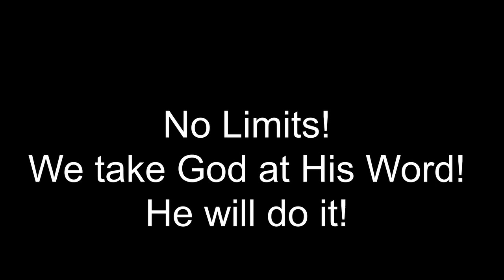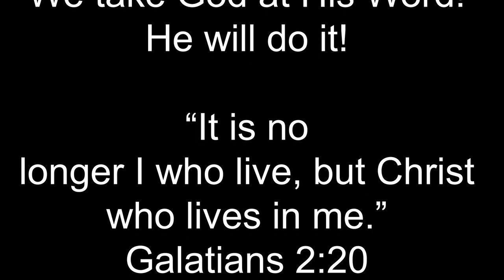January 17, 2021 Lancaster, Kentucky Church of the Nazarene Sunday Morning Worship Service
Lancaster, Kentucky Church of the Nazarene January 17, 2021 Sunday Morning Worship Service with special music by Betty Shearer and sermon from Matthew 11 entitled “Whose Burden Do You Carry?” by Associate Pastor Sam Kelly